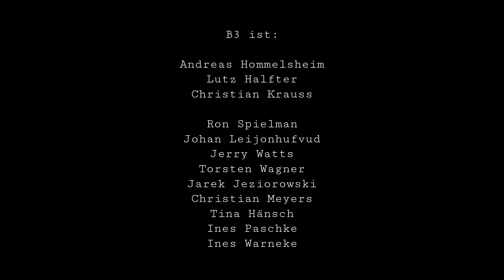B3 - Making Of "Back To My Roots" (CD Release 01/31/14)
B3 is a Fusion trio from Berlin:

Andreas Hommelsheim (Hammond B3, keys, piano)
Lutz Halfter (drums)
Christian Krauss (bass)

Guest musicians:
Ron Spielman (voc/g)
Johan Leijonhufvud (g)
Torsten Wagner (g)
Jerry Watts (b)
Christian Meyers (tr)
Jarek Jeziorowksi (sax)
Tina Hänsch, Ines Warnecke, Ines Paschke (backing voc)

Produced by Andreas Hommelsheim for Blackbird Music
Recorded by Heiko Gigner, Ünal Yüksel, Michael Ungerer at Blackbird Music Studio
Mixed by Heiko Gigner at Blackbird Music Studio
Mastered by Kevin Reeves at Sterling Sound, New York

Directed & Edited by Felizian Stockinger
Cinematography by Felizian Stockinger & Kasimir Zierl
Translation & Subtitles by Felizian Stockinger

Executive Produced by Andreas Hommelsheim